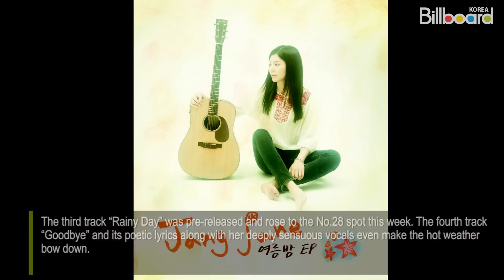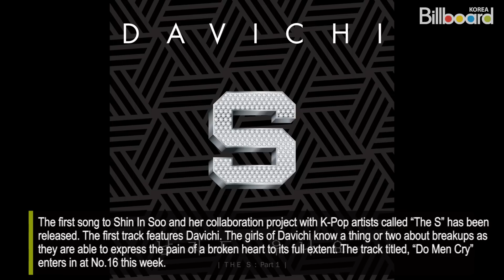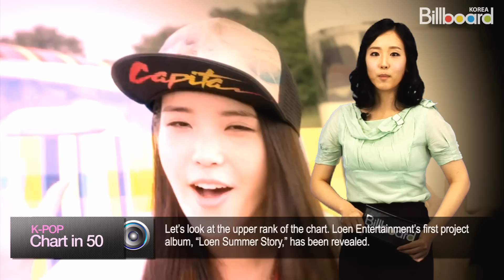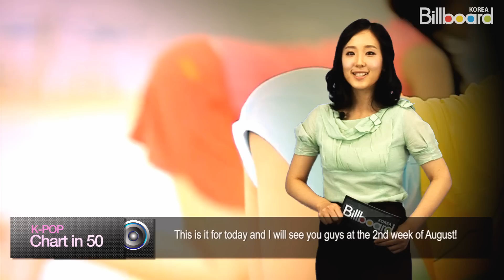(8.6.2012) Billboard K-POP Chart in 50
The Analysis of Billboard K-POP Chart (2012.8.1~ 2012.8.8)